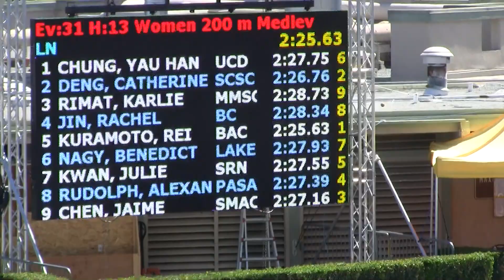2018 Futures 200IM Prelim